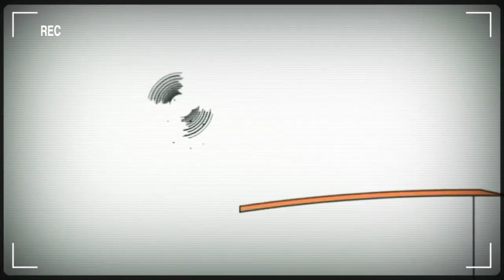30 червня 2021 р.